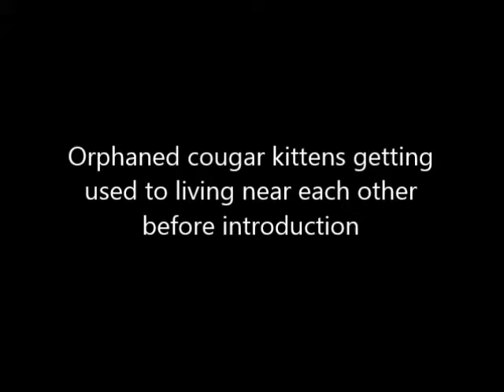Cougar kittens getting to know each other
For weeks, The Wildcat Sanctuary had 2 sets of orphaned, wild-born cougar kittens living next door to each other so they could get to know one another safely. The goal would be to introduce these four into the same habitat to grow up as a familial unit together.